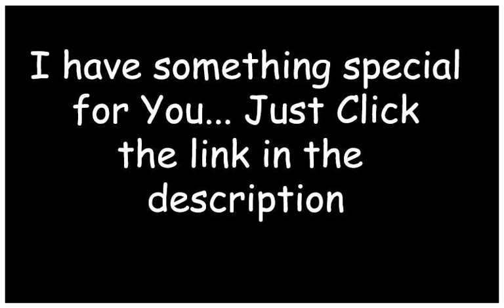5 Heart Healthy Diet Tips | Heart Healthy Breakfast | Cheap | Fast | Easy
5 Heart Healthy Diet Tips

Weight control and regular exercise are critical for keeping your heart in shape—but the food you eat does matter. Heart disease may be the leading killer of US citizens, but that doesn't mean you can't protect yourself. In addition to exercise, being careful about what you eat and what you don't eat, can help you lower cholesterol, control blood pressure and blood sugar levels, and maintain a healthy weight. If you've already been diagnosed with heart disease or have high cholesterol or blood pressure, a heart smart diet can help you better manage these conditions and lowering your risk for heart attack.

1) Lower your intake of saturated and trans fats.
The best possible improvements you can make to your diet, limiting saturated fats and cutting out trans fats entirely is perhaps the most important. Both types of fat raise your LDL, or "bad" cholesterol level, which can increase your risk for heart attack and stroke.

2) Eat foods that lower cholesterol
Unhealthy cholesterol levels increase your risk for heart disease, so keeping yours low is key to a healthier heart. Your diet is central to controlling your cholesterol. Some foods can actually lower your cholesterol, while others only make matters worse.

3) Cut back on salt and processed foods.
Consuming salt can contribute to high blood pressure, which is a major risk factor for cardiovascular disease. Reducing the salt in your food is a big part of a heart-healthy diet. The American Heart Association recommends no more than about a teaspoon of salt a day for an adult. That may sound alarmingly small, but there are actually many painless—even delicious—ways to reduce your sodium intake.

4) Do more home cooking.
It's very difficult to eat right for your heart when you're eating out a lot, ordering in, or eating microwave dinners and other processed foods. The good news is that you can learn to make quick, heart healthy meals at home. It's easier and less time-consuming than you may think.

5)High fiber foods are key.
A diet high in fiber can lower "bad" cholesterol and provide nutrients that can help protect against heart disease. By filling up on whole grains, vegetables, and fruits, you can get most of the fiber you'll need, which means you'll also be lowering your risk of heart disease.

6) Control your weight by controlling your portions.
Gaining or carrying excess weight means that your heart must work harder, and this often leads to high blood pressure—a major cause of heart disease. Achieving a healthy body weight is key to reducing your risk of heart disease. Reducing portion sizes is a crucial step toward losing or maintaining a healthy weight.

heart healthy soup diet
healthy diet foods
heart diet
healthy heart diet
heart patient diet
heart healthy meals
healthy heart recipes
heart healthy food
heart healthy diet plan
heart smart diet
heart healthy diets
healthy heart foods
heart association diet
how to have a healthy heart
healthy heart tips
heart healthy desserts
how to keep heart healthy
heart health diet
heart health tips
heart healthy recipes easy
heart healthy chicken recipes
good healthy diet
food for healthy heart
heart healthy tips
heart healthy menu
heart healthy breakfast
heart healthy diet menu